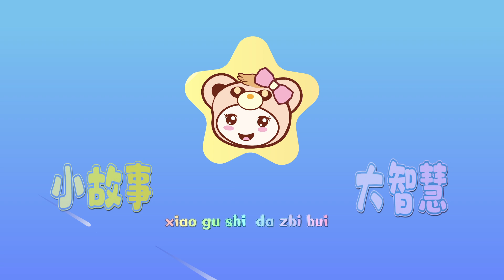榴莲白雪公主能成为水果仙女吗